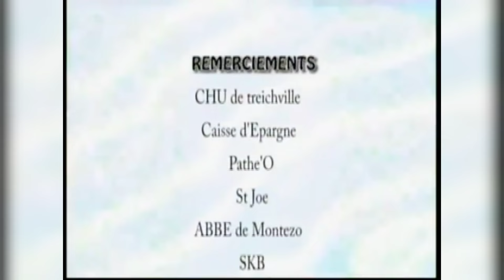Retro Nafi affaire de mariage de naffi avec Lag DJe morry Koro Abou koro Madou